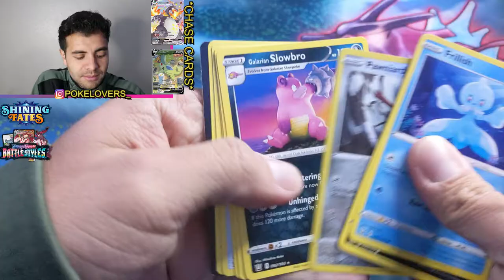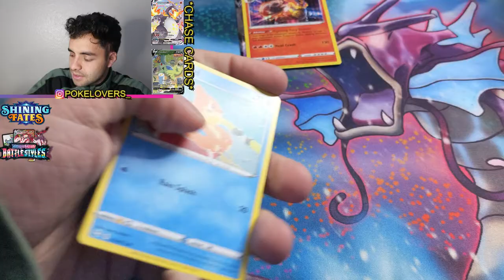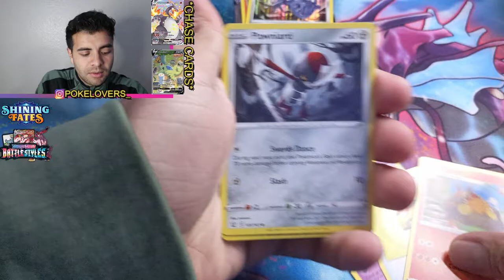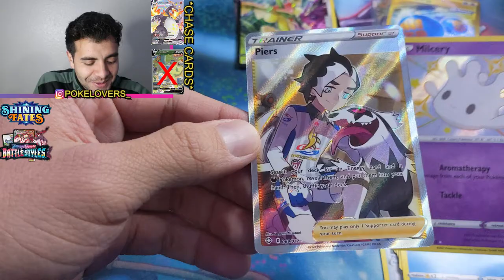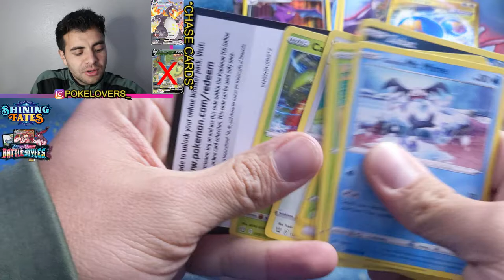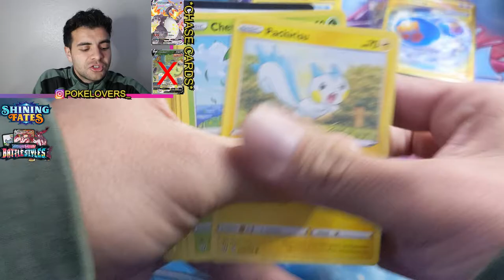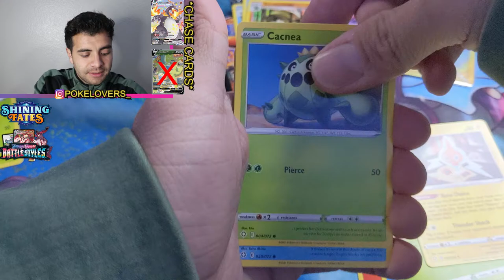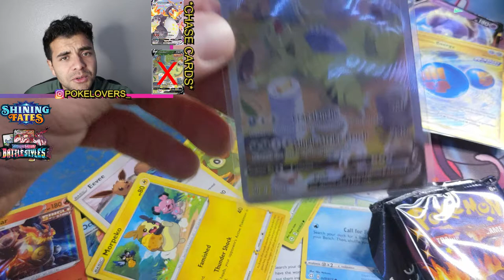*SECRET ALTERNATIVE ART PULL* SHINING FATES ETB & BATTLE STYLES BOOSTER BOX OPENING!! 2021 POKEMON!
TODAY WE OPEN ONE OF THE BEST SHININGFATES & BATTLESTYLES BOOSTER BOX EVER!! WE WILL OPEN ALL OF 2021 POKEMON SET EACH DAY SO STAY TUNE FOR MORE!

WELCOME FRIENDS AND FAMILY, THE JOURNEY TO COLLECT THEM ALL HAS BEGUN AND I CHOOSE YOU TO BE A PART OF THE QUEST.

JUST A COUPLE TRYING TO SHOW THE WORLD THE LOVE FOR POKEMON